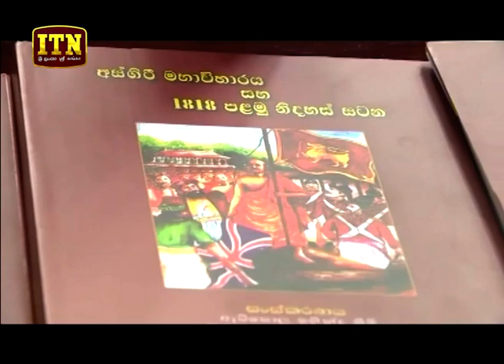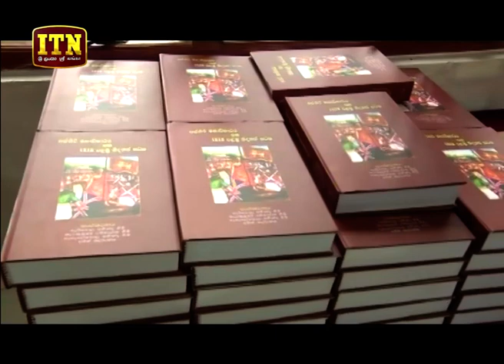ITN News 2019-09-30 | 06.30 PM